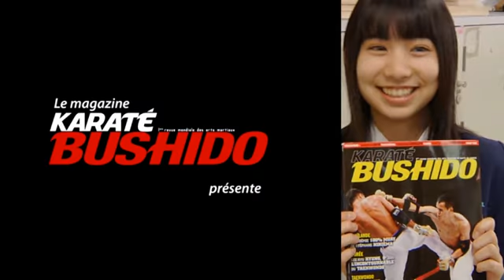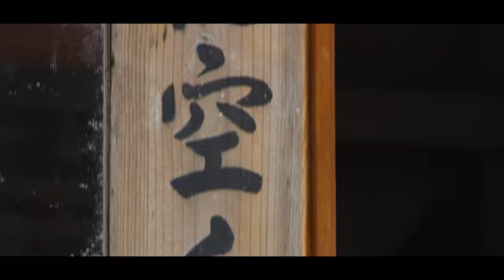OKINAWA reportages / reports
Générique de la série de reportages réalisés en 2012 à Okinawa. Ces reportages seront dispo à partir du mois d'Avril dans les magazines Karaté Bushido.
Opening of the video series made in Okinawa in 2012. Those reports will be released from April inside Karate Bushido magazines.